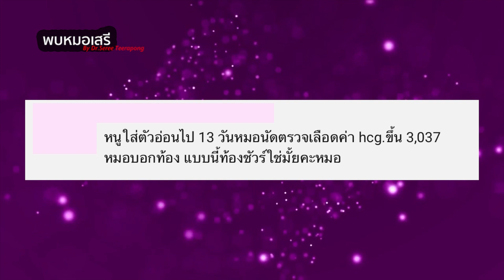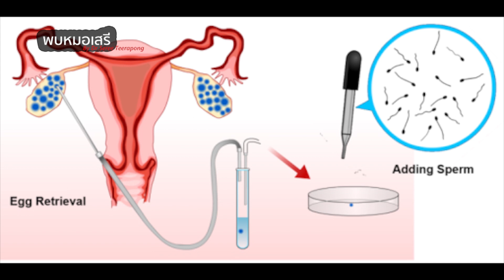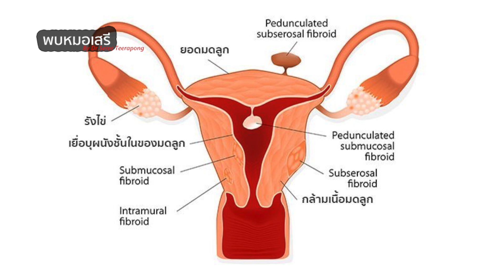พบหมอเสรี ตอนที่ 552 : ค่าเลือด HCG หลังหยอดตัวอ่อนเท่าไหร่ถึงท้อง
ค่าเลือด HCG หลังหยอดตัวอ่อนเท่าไหร่ถึงท้อง